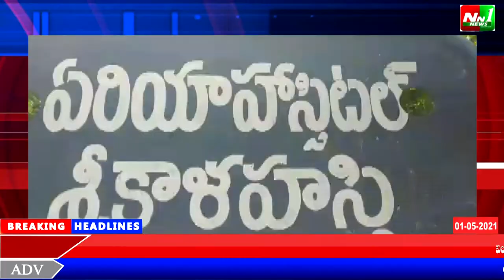చిత్తూరు జిల్లా.శ్రీకాళహస్తి ఏరియా ఆస్పత్రిలో పేరుకు వంద పడకల ఆస్పత్రి.కొవిడ్ విభాగంలో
చిత్తూరు జిల్లా.శ్రీకాళహస్తి ఏరియా ఆస్పత్రిలో పేరుకు వంద పడకల ఆస్పత్రి.కొవిడ్ విభాగంలో కేటాయించింది కేవలం 50 పడకలు మాత్రమే.